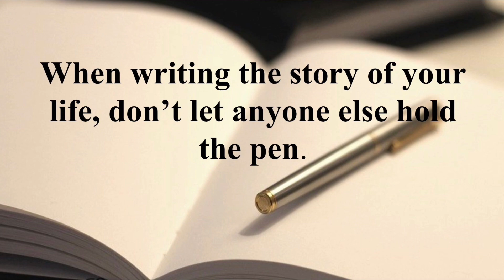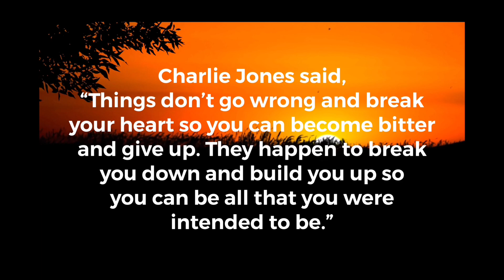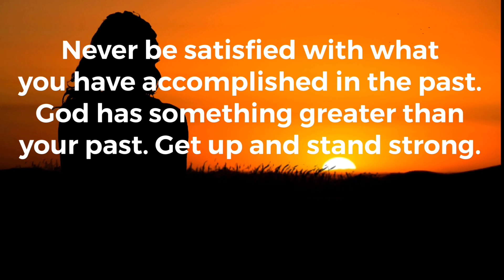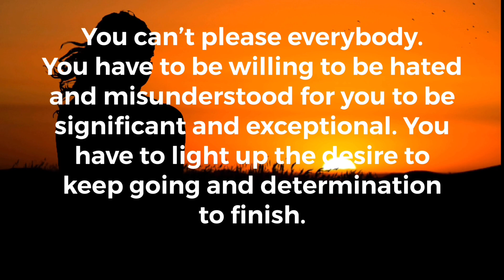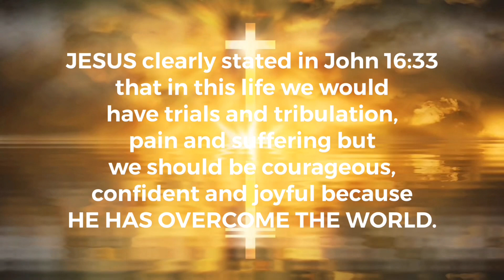HOW TO BECOME A BETTER YOU IN THE MIDDLE OF LIFE CHALLENGES AND CRISIS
Life is full of challenges. This video, How to Become a Better you in the middle of Life Challenges will motivate and encourage you to light up the desire to keep going and finish what have you started.

Can you imagine if Steve Jobs had given up when he was fired from Apple? We would never have seen the iPhone.

1 Corinthians 10:13 said
“No temptation has overtaken you except what is common to mankind. And God is faithful; He will not let you be tempted beyond what you can bear. But when you are tempted, He will also provide a way out so that you can endure it.”

Your World within, Get Back up